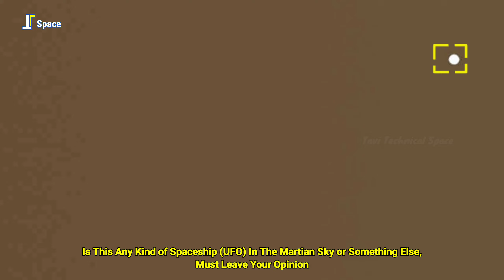Unbelievable Weird Light Spot Detected by Mars Perseverance Rover - Live Images from Curiosity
इस वीडियो में Weird Light Spot Detected by Mars Perseverance Rover - Live Images from Curiosity

On 31st July, 2022 watch NASA's Mars rovers Perseverance and Curiosity released latest possible sign of life showing remarkable footages that captured by using Panoramic Cam and NavCam.

वीडियो में अगर कोई गलती हो गई हो तो उसके लिए क्षमा करें।

धन्यवाद!
Tavi Technical Space

• Credit: NASA/JPL-Caltech/ASU/MSSS
• Credit: nasa.gov